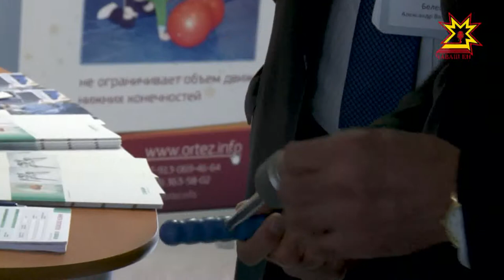Ачасен ортопедипе травматологи ыйтăвне сÿтсе яврĕç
Ачасен шăм-шакне сиплес ыйтусене паян ăслăлăхпа практика конференцийĕнче сÿтсе яврĕç. 2 куна пыракан ĕç-пуçа Шупашкара Раççейĕн 25 регионĕнчен чи паллă тухтăрсем килсе çитрĕç.